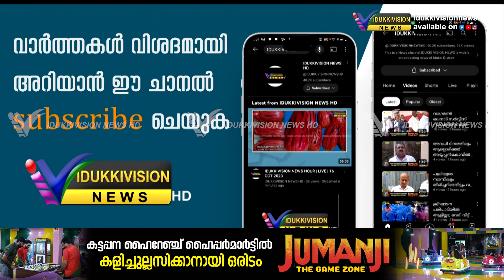കേരളപ്പിറവി ദിനത്തില്‍ കോണ്‍ഗ്രസ് കട്ടപ്പന ബ്ലോക്ക് പ്രസി.തോമസ് മൈക്കിള്‍ ഉപവാസം അനുഷ്ടിക്കുന്നു